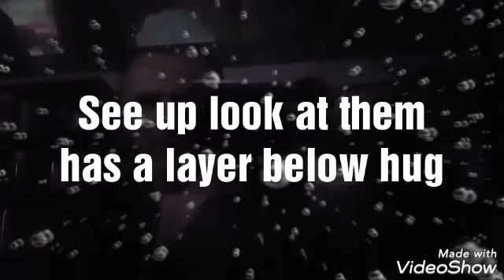The holy grail is a mythical place=see up look at them layery below hug?